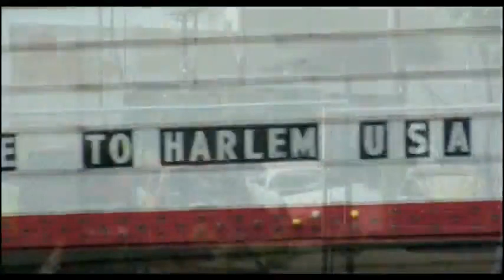20 August 2022